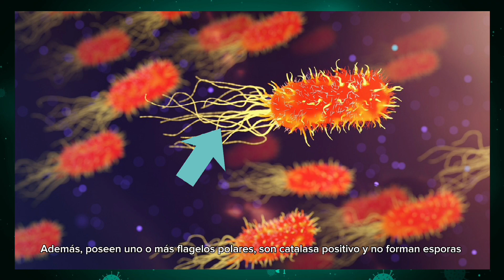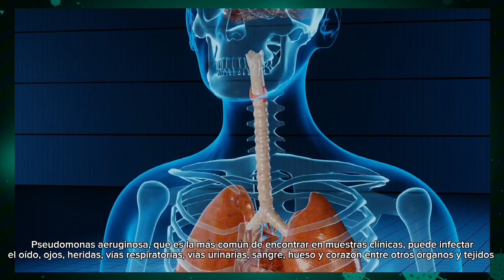ESTA BACTERIA VERDE ESTA EN LOS HOSPITALES Y RESISTE TODOS LOS ANTIBIÓTICOS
En este video les hablo acerca de Pseudomonas aeruginosa, su habitat natural, morfología colonial y microscópica.

Espero les guste. Cualquier duda o comentario escríbanmelo :)